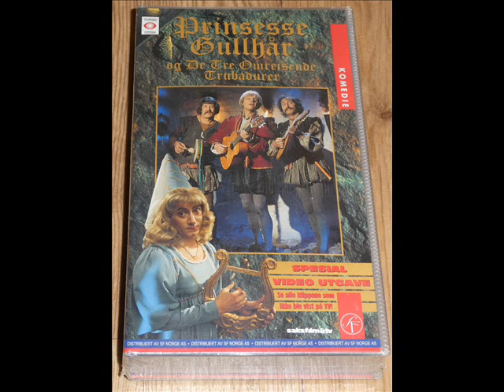Travellin' Strawberries - Hei Hå!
Travellin' Strawberries med låten 'Hei Hå!' fra 'Prinsesse Gullhår og De Tre Omreisende Trubadurer' (1997). Første sporet på musikkalbumet med samme navn som kom i forbindelse med serien som gikk Påsken 1997 på TV2.